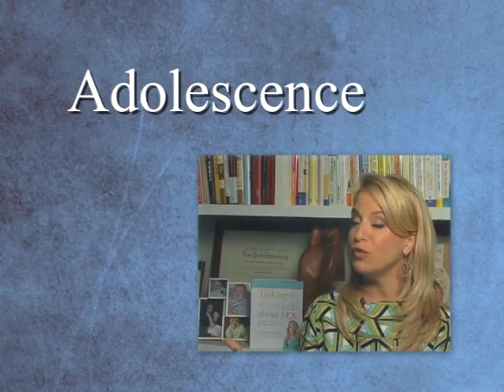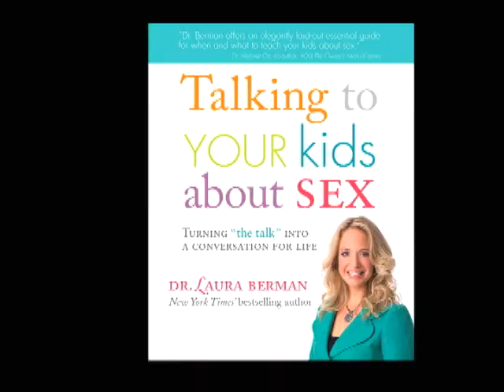Talking to Your Kids About Sex: turning "the talk" into ...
Teaching your child about sex can be a rewarding, relationship-strengthening experience. You just need to be equipped with the right tools: clear, easy-to-explain information; critical questions to ask; good timing; and a sense of humor.

Often touched on only lightly in schools, sexual knowledge is one of the most important parts of your child's education. Help encourage positive thought, relationships, and decision-making with Dr Berman's resourceful, reassuring, and comprehensive new book.